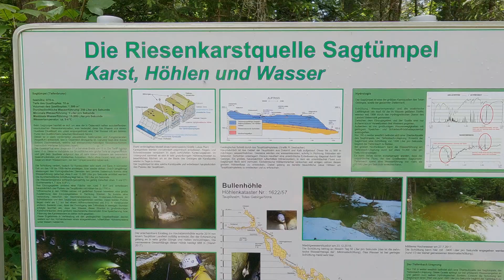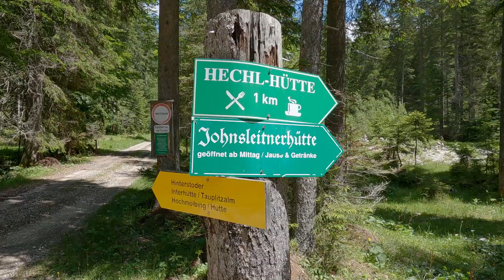Radtour in die Gnanitz 06 2024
Eine schöne und relativ leichte Radtour von Bad Mitterndorf zur Gnanitzalm.
Diese Alm liegt ca. 6 Kilometer östlich von Tauplitz. Sie liegt auf einer Seehöhe von 1.100 Meter. Es gibt zwei bewirtschaftete Hütten (Achtung auf die Öffnungszeiten). Bei meinem Besuch am 4.6.2024 waren beide Hütten geschlossen.